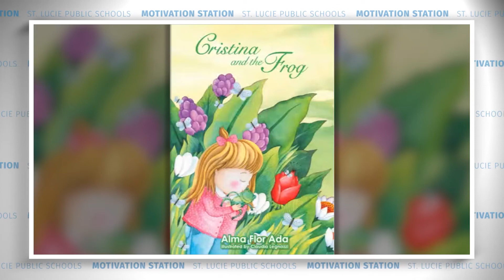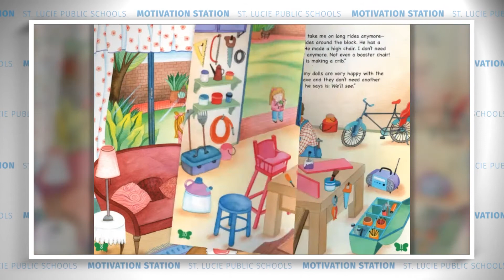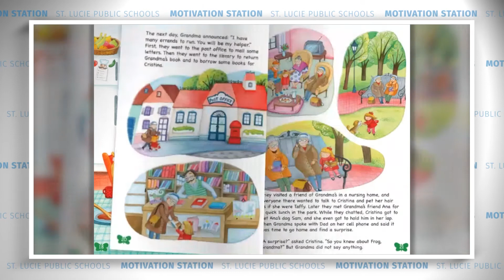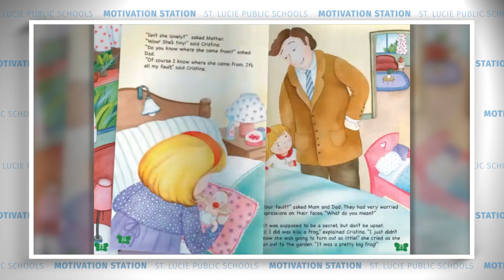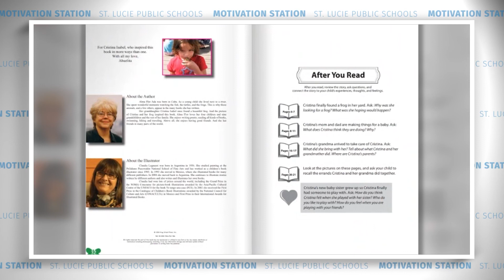Motivation Station, Read Aloud, "Cristina and the Frog"